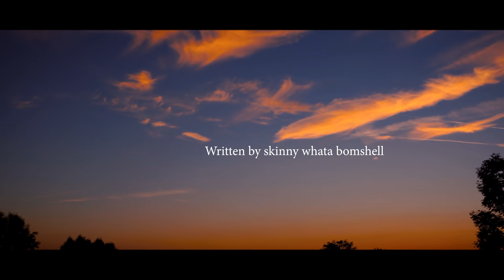TRUE FRIENDS part 1 | NEW JAMAICAN MOVIE 2021 | PROLONGHD FILM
TO FORGIVE 2
. It gets really in-depth when SKIINY inmove with a Christian as a thief . gets in the picture , you don’t want to miss this.
Cast members:
terr_terr .
skinny_whatabomshell ...
official_onetaj …..

Cash-app: $steer12

The Prolong HD film will present some of the highlights from our catalogue, an eclectic mix of original short films, interviews from our archives exploring the roots and branches of Jamaica, and much more.

Created by ProLong HD film Kevin Herman. Since the 2000’s we’ve been creating music videos, short films, producing and distributing documentaries, weddings, and music videos.